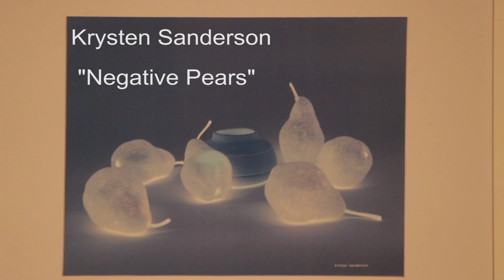Frontier School Division Art Exhibition @ Graffiti Gallery, 2015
Since 2009, Graffiti Gallery has made their main gallery available for the annual Frontier School Division juried art exhibition. The show is open to all Frontier students in grades 7 through 12, and adult education. The work is adjudicated by professional artists and each student receives a written critique. Prizes are awarded to the first, second and third place winners. Runs February 18 to March 20, 2015.